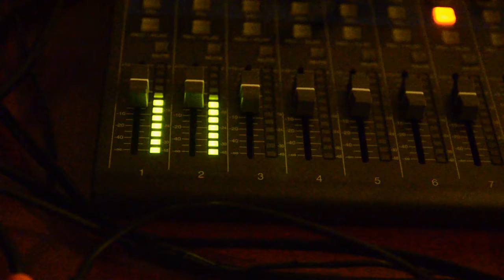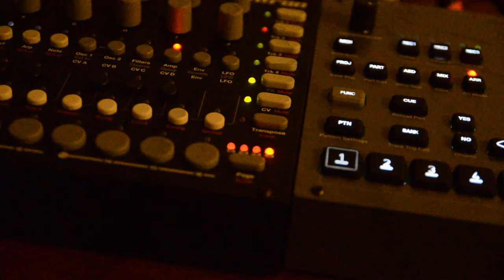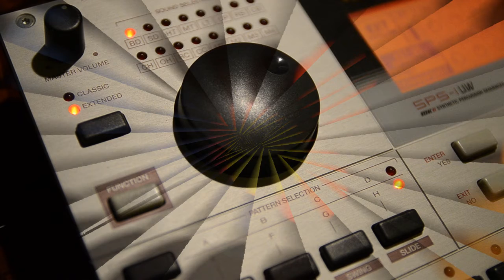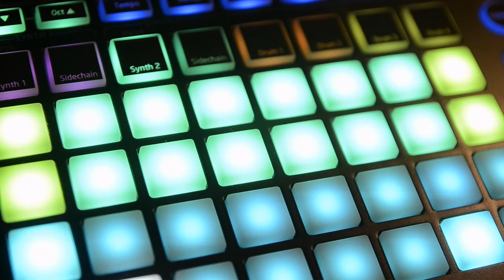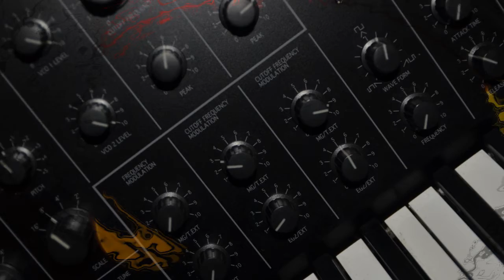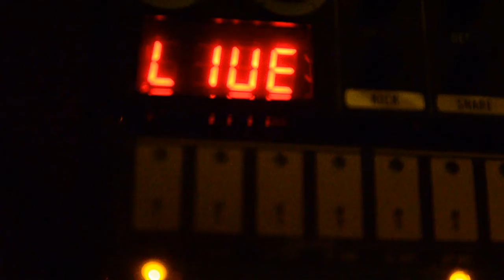Sol Noctis - Castlevania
Synth jam with Waldorf Streichfett, Elektron Analog 4, Elektron Machinedrum, Novation circuit and Korg MS20 mini.